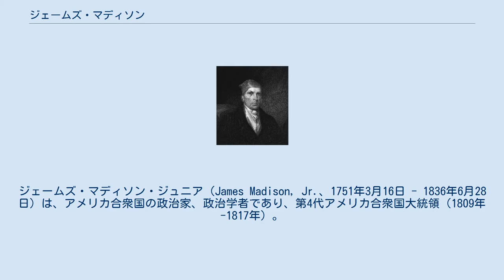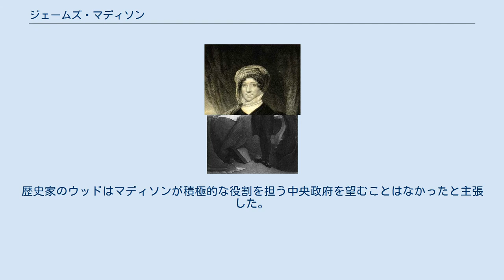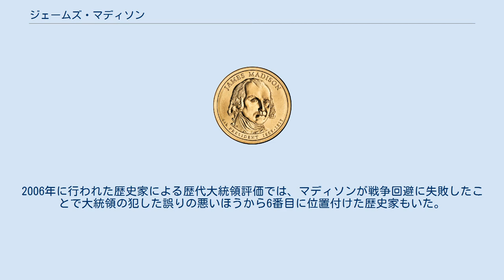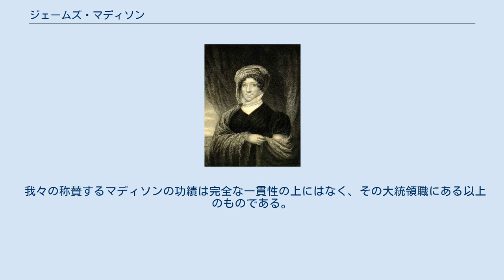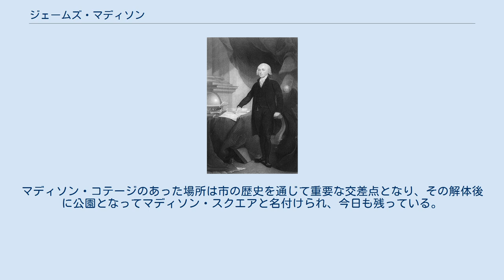ジェームズ・マディソン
ジェームズ・マディソン・ジュニア（James Madison, Jr.、1751年3月16日 - 1836年6月28日）は、アメリカ合衆国の政治家、政治学者であり、第4代アメリカ合衆国大統領（1809年-1817年）。
ジョン・ジェイおよびアレクサンダー・ハミルトンと共にザ・フェデラリストを共同執筆し「アメリカ合衆国憲法の父」と見なされる。
対外宣戦布告をした初の大統領であり、また戦災により首都から避難した唯一の大統領でもある。
かつて流通していたアメリカ5000ドル紙幣にその肖像を見ることが出来る。
 「アメリカ合衆国憲法の父」としてマディソンは憲法の主要な執筆者だった。
1788年、ザ・フェデラリストの3分の1以上を執筆しており、これは今でも憲法に関する影響力ある解説になっている。
アメリカ合衆国下院議員を務めたことでは最初の大統領でもあり、アメリカ合衆国議会第1会期ではその指導者として多くの基本的な法律を起草し、アメリカ合衆国憲法の最初の修正条項10か条（バージニア権利章典に基づいたと言われている）を起草し、その成立に尽力したので権利章典の父とも呼ばれている。
政治理論家としてのマディソンの最も明確な信条は、新生間もない共和国が多数の専制から個人の権利を守るために抑制と均衡が必要ということだった。
 マディソンはアメリカ合衆国下院の指導者として新しい連邦政府を組織化するためにジョージ・ワシントン大統領と密接に動いた。
1791年にはアメリカ合衆国財務長官のアレクサンダー・ハミルトンと袂を分かち、トーマス・ジェファーソンと共に「共和党」（後の民主共和党）を創設した。
この党は連邦党の主要政策、特に合衆国銀行とジェイ条約に反対した。
1798年にはジェファーソンと共に匿名でケンタッキー州およびバージニア州決議案を書き、外国人・治安諸法に抗議した。
 マディソンはジェファーソン政権の国務長官として、ルイジアナ買収を監督して国土を2倍にし、1807年の不運に見舞われた通商禁止法を提案した。
大統領としてはイギリスに対する米英戦争を率いた。
その戦中と戦後、その政治姿勢の多くを逆転させた。
1815年までに第二合衆国銀行創設を支持し、強い軍隊および戦中に開業された新しい工場を守るための高関税を支持した。
 妻はドリー・マディソン（第4代アメリカ合衆国のファーストレディ）。
気前良くお金を遣った晩餐会を頻繁に開き、数多くの訪問客を快く接待したことから非常に人気が高かった。
彼女の葬儀で当時のザカリー・テイラー大統領が「半世紀にわたり、まさに私達にとって第一級の女性（First Lady）であった」と言及したことがファーストレディの語源になったと言われている。
邸宅を構えたモントピリアはアメリカ合衆国国定歴史建造物に登録されている。
歴代大統領の中で一番小柄な人物で、身長は5フィート4インチ（約163cm）、体重は100ポンド（約45kg）だった。
 マディソンは1751年3月16日（ユリウス暦では1751年3月5日）、バージニア州キング・ジョージ郡ポートコンウェイで生まれた。
12人兄弟の1番目であり、弟妹は9人が成長した。
彼の両親ジェームズ・マディソン・シニア大佐（1723年3月27日 - 1801年2月27日）とエリナー・ローズ「ネリー」コンウェイ（1731年1月9日 - 1829年2月11日）夫妻はバージニア州オレンジ郡 (バージニア州)オレンジ郡にタバコ・プランテーションを所有し、ジェームズは幼年期の多くをそこで過ごした。
父はさらに資産を増やし、オレンジ郡では最大の土地（5,000エーカー、4km2）所有者かつ指導的存在になった。
母はポートコンウェイの著名な農園主かつタバコ商人の娘だった。
両親は1743年に結婚していた。
どちらもその息子に大きな影響を与えた。
 マディソンには成長した3人の弟と6人の妹がいた。
その弟妹達から30人以上の甥姪が生まれた。
弟妹は以下の通り。
 マディソンは11歳から16歳までキング・アンド・クィーン郡アイネス・プランテーションの教師だったドナルド・ロバートソンの教えを受けた。
ロバートソンは南部州に多いスコットランド出身の教師だった。
マディソンは...